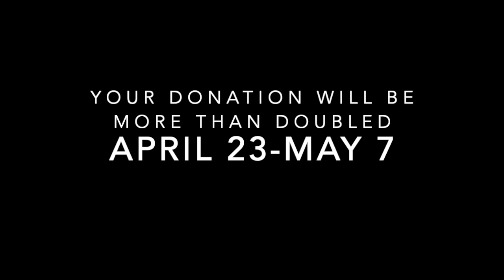What kids say about Kid Pan Alley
What kids have to say about Kid Pan Alley.  Help us inspire children through the country to become creators of their own music.

Thanks to a matching grant from our board and prizes from Give Local Piedmont, each dollar you donate will be worth $2.25 to Kid Pan Alley on May 5th.

You can pledge your donations in advance beginning on April 21st